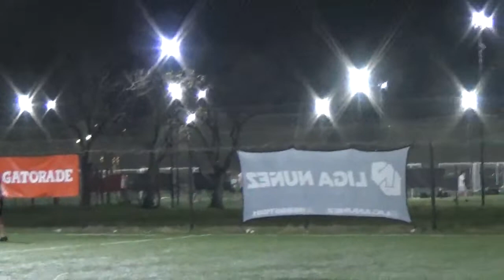LA HUMONETA VS REAL SUCIEDAD - LigaNuñez - Clausura SLS - 3/9/2022